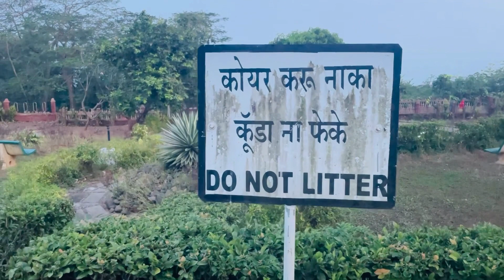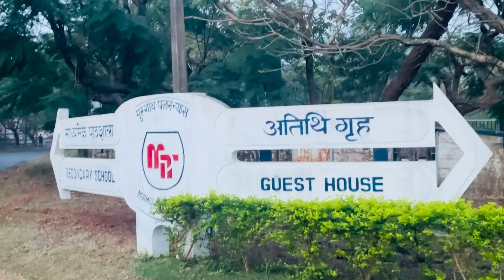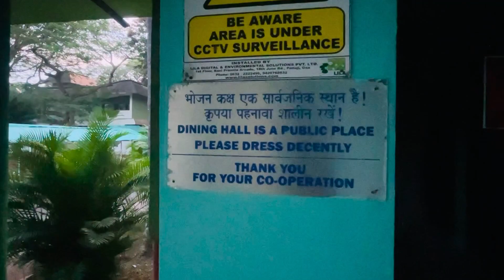Mormugao Port Authority Guest House, Murgaon Mpt, Vasco, Mormugaon 403802, Goa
Address - Mpt Bus Stand Road, Deepvihar Higher Secondary School, Murgaon Mpt, Vasco, Mormugaon 403802, Goa